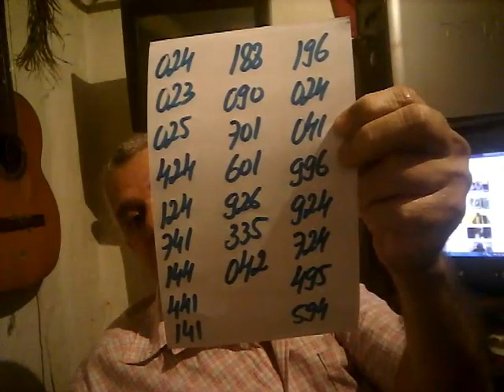PALPITES PARA O DIA 24 DE JUNHO DE 2017=TAVINHO=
TAÍ OS PALPITES PARA O DIA 24 DE JUNHO DE 2017. UM FORTE ABRAÇO AÍ A TODOS E BOA SORTE !!!